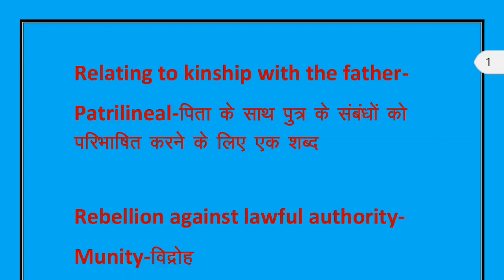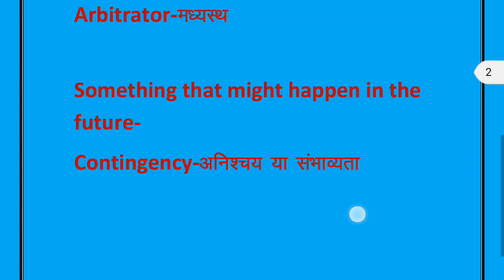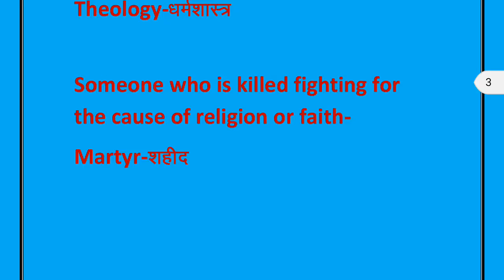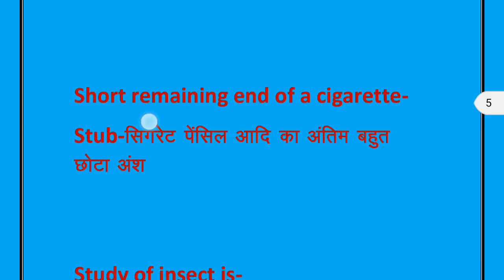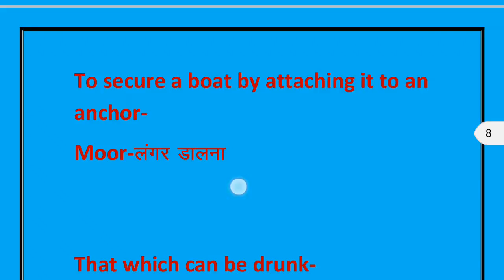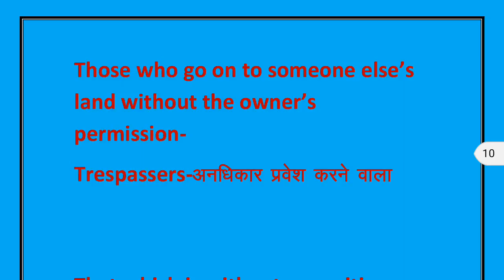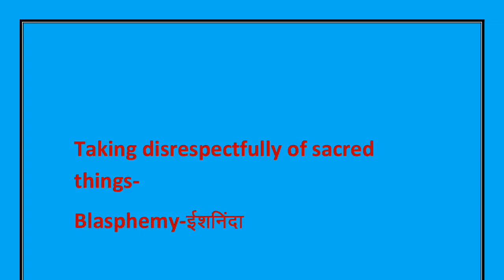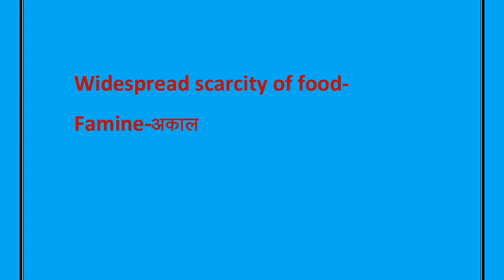UPPCL || AHC || SSC || Most important one word substitution PART 3